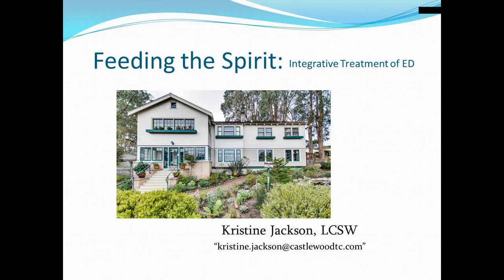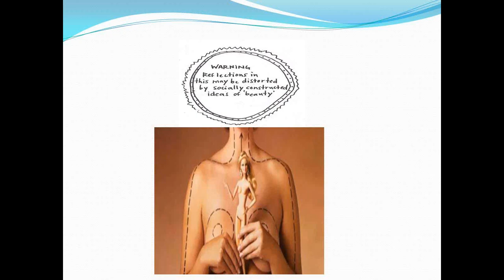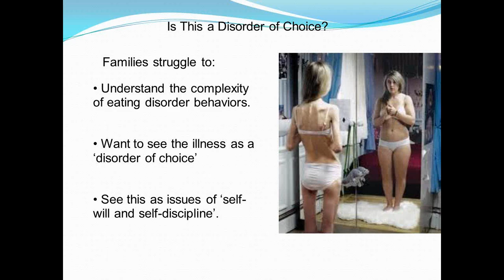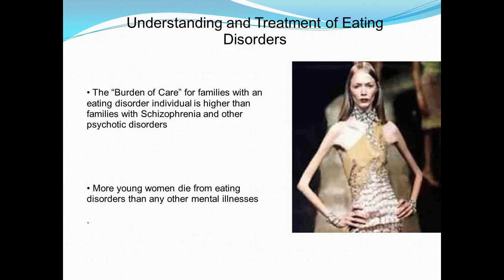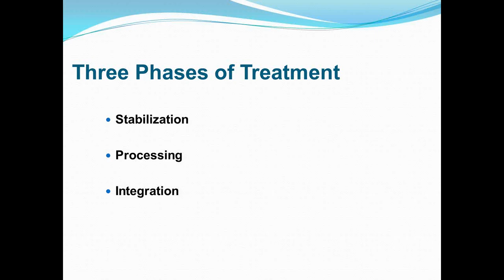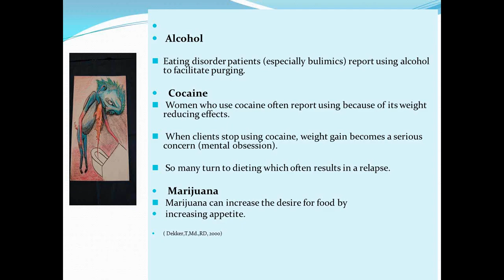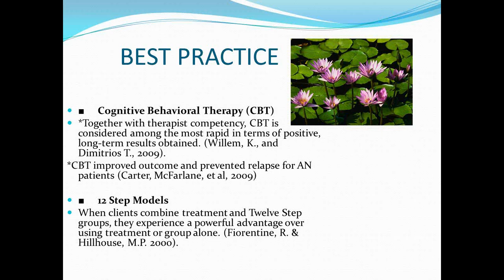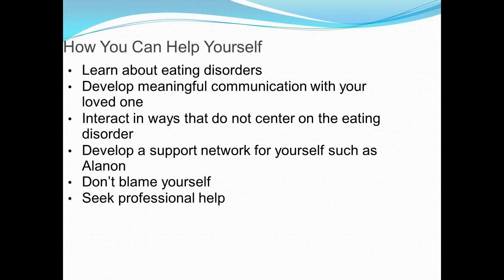Supporting Families in Recovery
In this one hour webinar Kristine Jackson, LCSW, Clinical Director of Castlewood at Monarch Cove Treatment Center discusses eating disorders, the recovery process, and how families can best understand and help in ED recovery. For more information about our program please